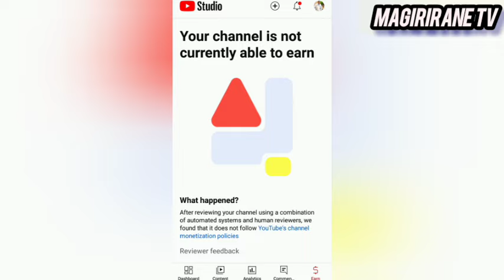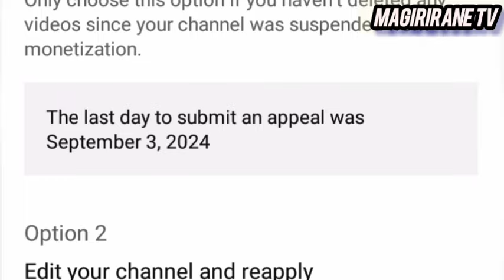🇷MACYE MAKE kuribyose tugiye kubereka hano nibyishi magiriranetv madjid #🇷🇼magiriranetv